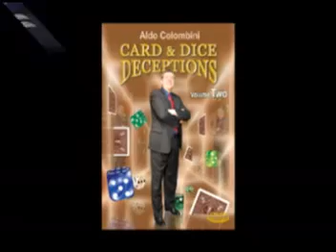Aldo Colombini's Card & Dice Deceptions :: Volume Two